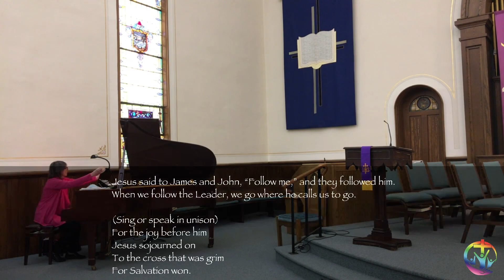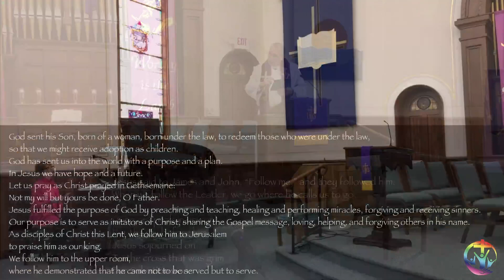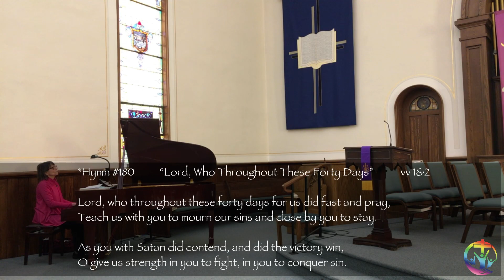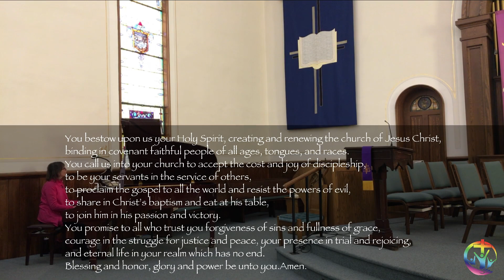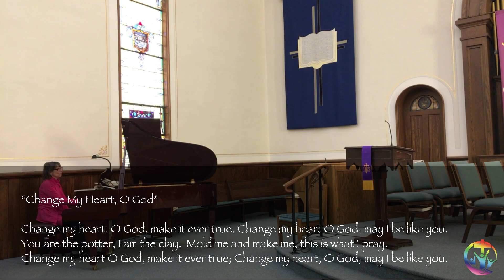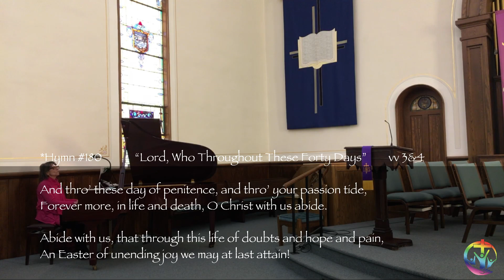Worship at First Congregational Church, UCC Sunday, February 26th 2023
"Be Tempted" - Pastor Don Mason